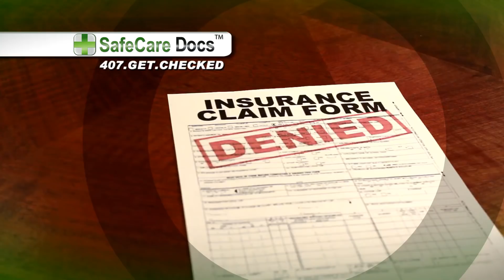Get checked after an an accident.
Pain can be masked by adrenaline after an accident. Its critical to get checked by an expert after any auto accident, even if its seems minor. Our doctors perform special testing to detect hidden injuries.